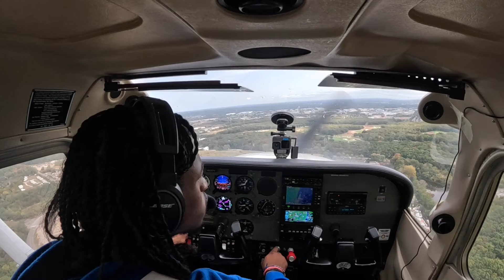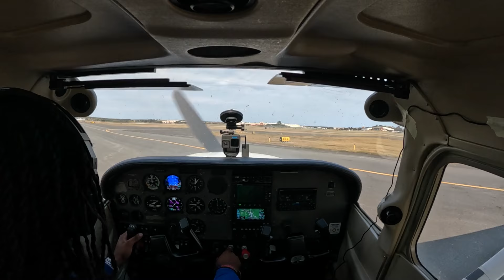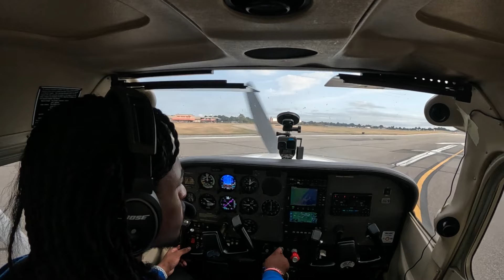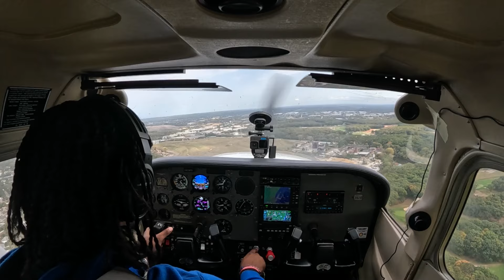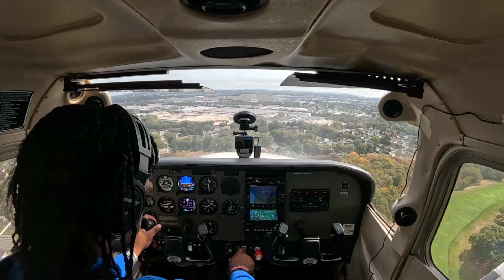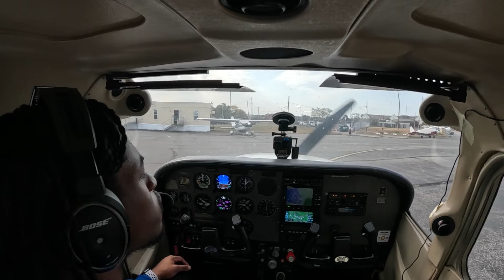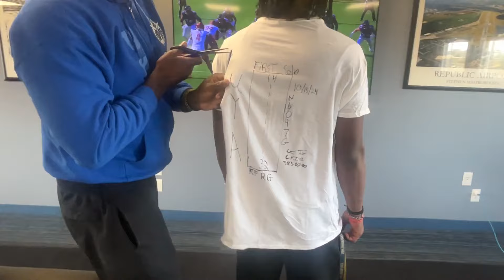FLYING SOLO WITH GARY!!!!!!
Youth aviator Gary is on his first solo flight with UYA.

Are you interested in Aviation ? Does your child want to learn how to fly a plane?
United Youth Aviators has FREE scholarship opportunities with The Young Airmans Association.

If you live in NYC, a parent of a child, or you're a child between the ages of 13 to 18 go to our website link in our bio to get more info.
Unitedyouthaviators.com